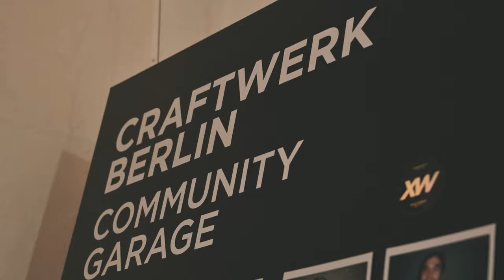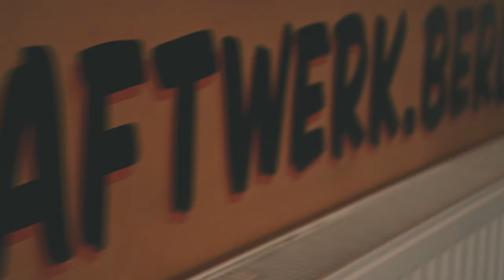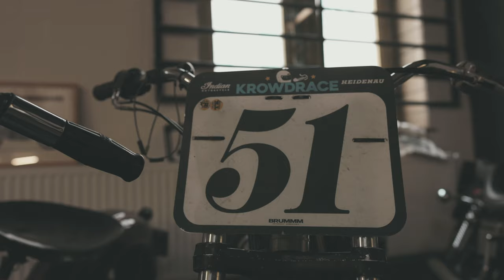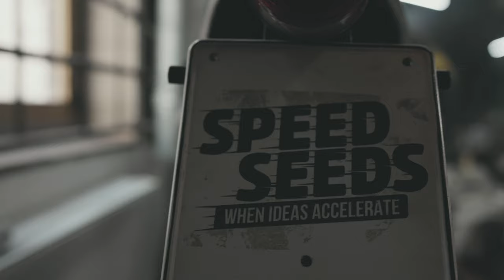Wir besuchen das CRAFTWERK in BERLIN | SEXIEST VESPA WORKSHOPS 🛵🔧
Craftwerk ist nicht nur der perfekte Ort für verschiedene Motorradprojekte, sondern ist auch der Treffpunkt für alle Motorradfahrer. Fast alles wird bereitgestellt wie z. B. Profiwerkzeug, einen Stellplatz für Roller, Hebebühnen und viele mehr. Egal, was für ein Motorrad man fährt, ob Naked Bike, Flattracker, Cafe Racer, Chopper oder Supersportler, das Craftwerk ist offen für alle Ideen.

Kapitel:
0:00 Intro
1:10 Craftwerk Kantine
1:50 Werkstattbereich
5:16 Stellplätze
7:45 Multiraum
9:50 Flat Track Legende: Harley Davidson XR-750
11:30 Konzept und Geschichte von Craftwerk
16:19 Verabschiedung
16:54 Outro